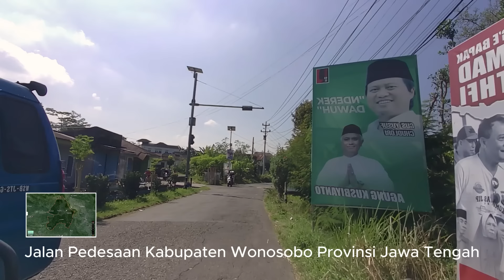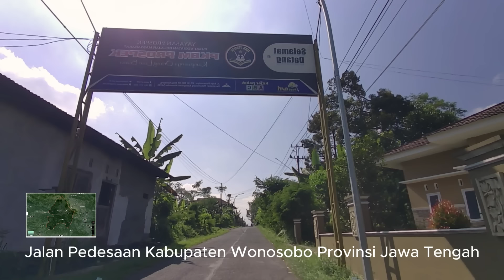Uyon Uyon Klasik Palaran Sinom Parijotho Uler Kambang Asmorodono, Gending Jawa Lawas Teman Minum Kop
Uyon Uyon Klasik Palaran Sinom Parijotho Uler Kambang Asmorodono, Gending Jawa Lawas Teman Minum Kopi Pengantar Istirahat Siang Malam